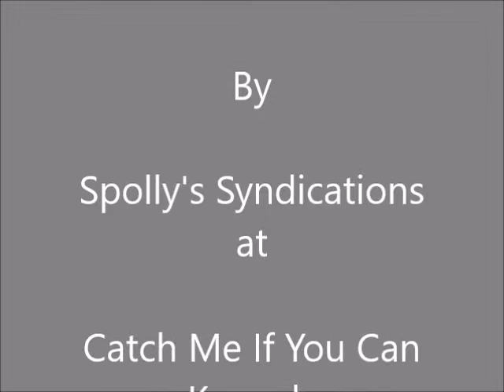IVY In the bulring CMIYC 16th August 2018